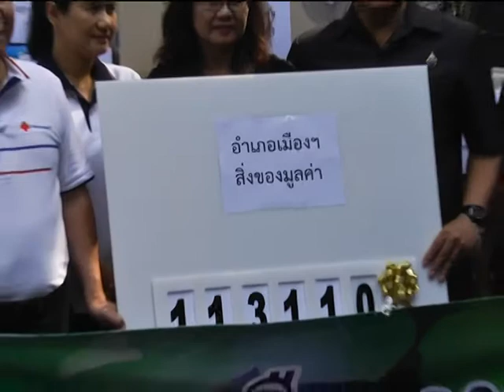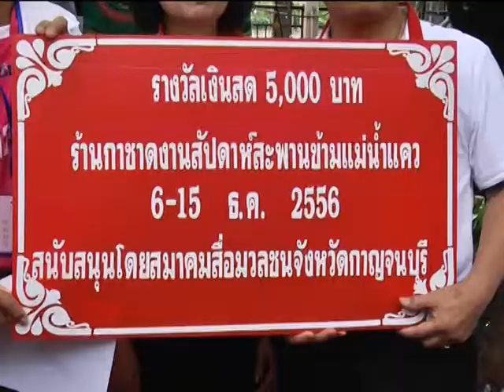26 พ.ย. 56 วันรวมน้ำใจสู่กาชาด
กาชาดจังหวัดกาญจนบุรี จัดงานวันรวมน้ำใจ เพื่อรับบริจาคสิ่งของ นำไปใช้ในการออกร้านของเหล่ากาชาดในงานสัปดาห์สะพานข้ามแม่น้ำแควและงานกาชาด ประจำปี 2556โดยมีหน่วยงานทั้งภาครัฐและภาคเอกชนในจังหวัดกาญจนบุรี นำของมาร่วมบริจาค เป็นจำนวนมาก